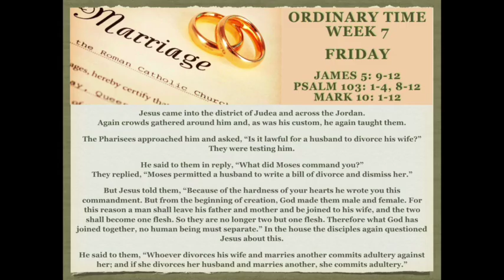20 MAY 2016 - FRI - ENGLISH